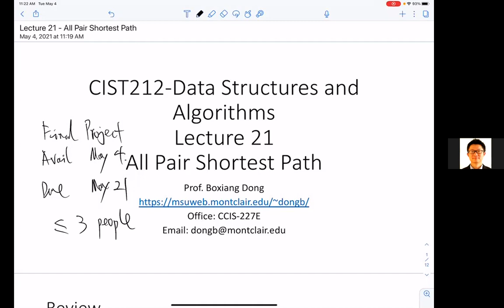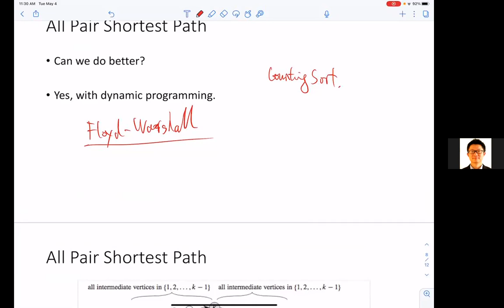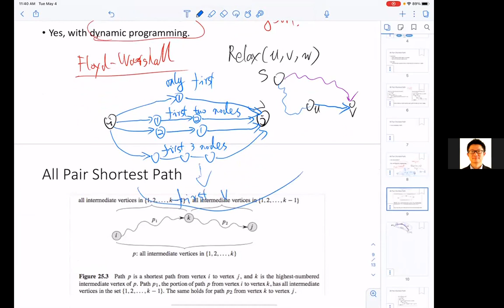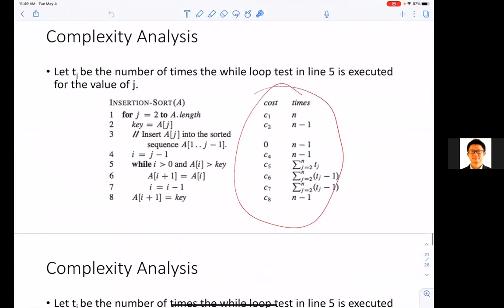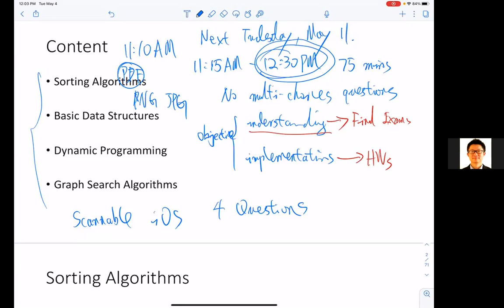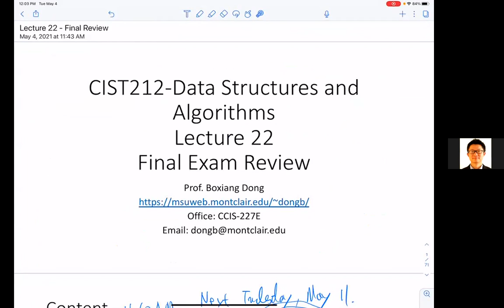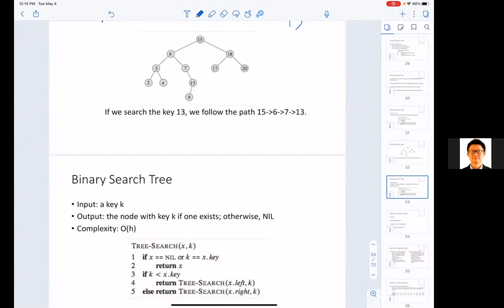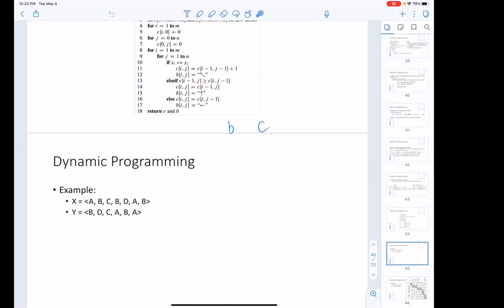Lecture 21 - Final Review